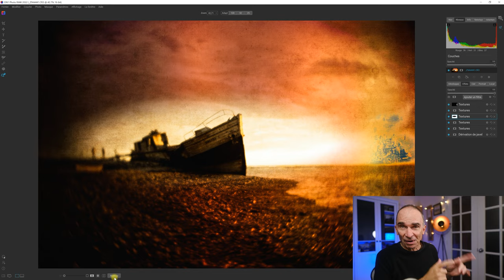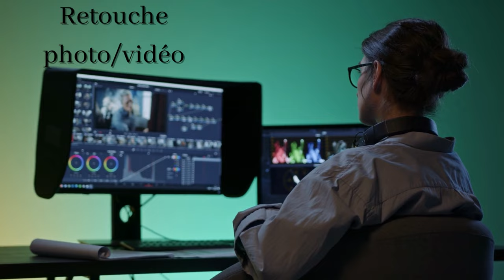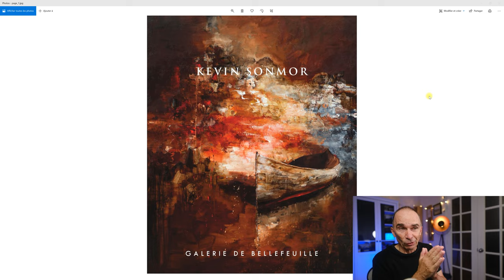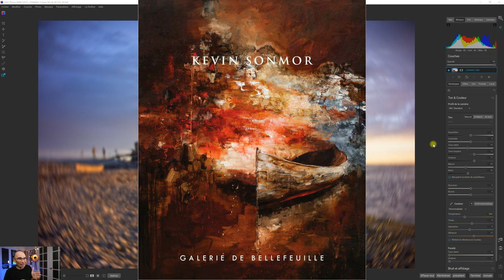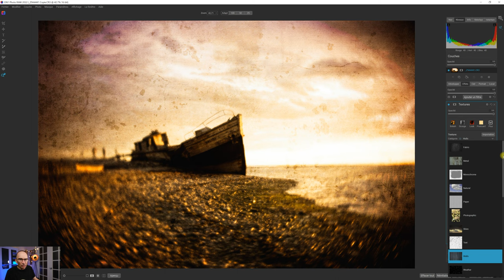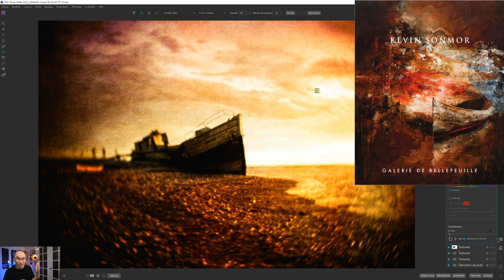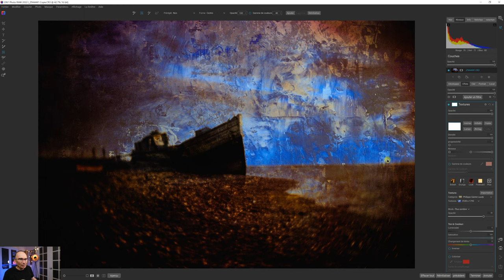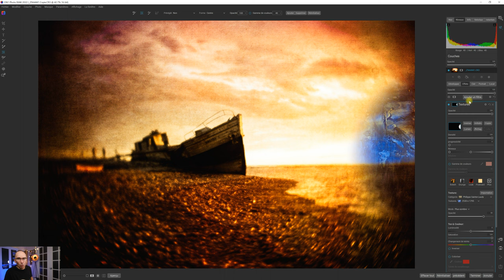RETOUCHE PHOTO avec les TEXTURES | Inspiration Kevin SONMOR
RETOUCHE PHOTO avec les TEXTURES | Inspiration Kevin SONMOR  Dans ce tutoriel de retouche photo avec ON1 Photo Raw 2022, je m'inspire du travail du peintre canadien Kevin Sonmor pour retoucher la photo d'une épave sur l'île d'Anticosti.  En profitant à maintes reprises de textures, j'essaie de reproduire, à des fins de formation et de développement des habiletés de retouche, les caractéristiques graphiques des réalisations et des toiles de Kevin Sonmor.

Mes sources lumineuses photo/vidéo:
1) Panneaux LED 46cm et 26cm (15% réduction avec code LOUISLAVOIE)
2) Panneau LED 35cm (15% réduction avec code LOUISLAVOIE)
3) Support professionnel NEEWER (15% réduction avec code LOUISLAVOIE)
4) Piles génériques équivalentes SONY NPF-970 (15% réduction avec code LOUISLAVOIE)
5) Kit softbox NEEWER (15% réduction avec code LOUISLAVOIE)

Mon équipement de tournage vidéo:
Fuji X-S10
Objectif Fuji XWR 16mm F2.8